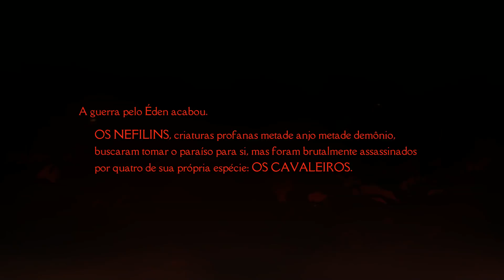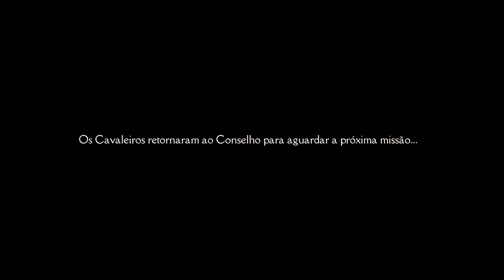Muita AÇÃO com seus AMIGOS - Darksiders Genesis [Conhecendo o Jogo Gameplay Português PT-BR]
★Video do jogo Darksiders Genesis no estilo Let's Play / Vamos Jogar mostrando a gameplay / Jogabilidade em português brasileiro (PTBR) aqui no Canal do Void!